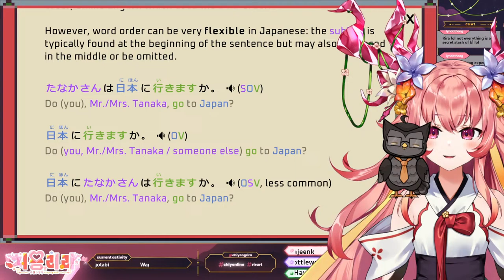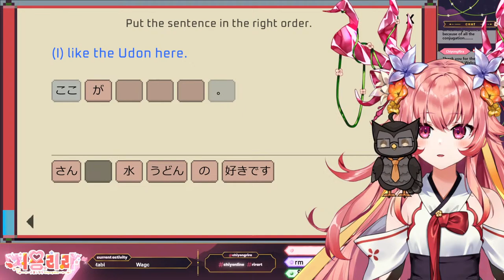【Wagotabi】 RPG adventure and learning 日本語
I have received a steam key from Wagotabi's developers and am streaming to showcase my drive to learn Japanese!
I highly recommend checking out this game and putting it on your steam wishlist

Welcome to the mountain!  Please carefully read the rules so we can all have a fun, relaxing time~

【Rules】
♡ Please be respectful to me, mods and to each other.
♡ Refrain conversations that involve topics like religion, politics and being offensive.
♡ Do not backseat(telling me what to do, giving unsolicited advice, etc.) and talk about spoilers ^_^
♡ Do not mention viewer count or say chat is dead.
♡ Do not mention other streamers unless I bring them up myself & vice versa with bringing me up in other streams.
♡ Do not ask personal questions or be personal in chat(venting, trauma dumping). Asking for face reveal is an Instant ban~
♡ Please only speak English, Japanese or Korean.
♡ I am a grown adult capable of taking care of myself ^_^

【Socials】

♥Emoji: 💗♨️
♥Fanart tag

【Credits】

Done by me:
♥Live2D rigging
♥Animated Alerts
♥Onsen & Room Backgrounds